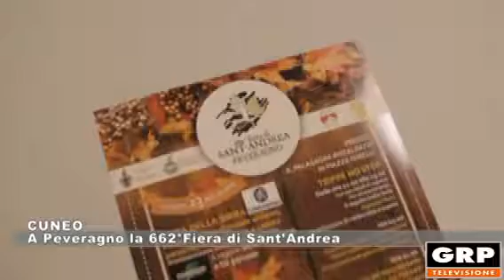CUNEO: A Peveragno la 662° Fiera di Sant'Andrea - 16.11.2018 GRP tv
Il prossimo weekend Peveragno sarà in festa per il Santo patrono. Il programma della manifestazione prevede domenica 25 novembre, lungo le vie del paese, le bancarelle dei prodotti locali (agricoli, commerciali e l’oggettistica di Natale), l’animazione per i bambini con gli artisti di strada e l’intrattenimento musicale per tutti. Vi sarà inoltre la distribuzione di caldarroste e tisane e la degustazione del minestrone di trippe. Lunedì 26 novembre si svolgerà la tradizionale Fiera con il mercato ambulante nel centro storico di Peveragno. Nei giorni precedenti serate gastronomiche a tema.